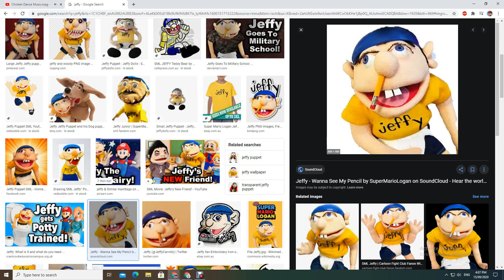Jeffy Image But Chicken Dance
Jeffy is super funny